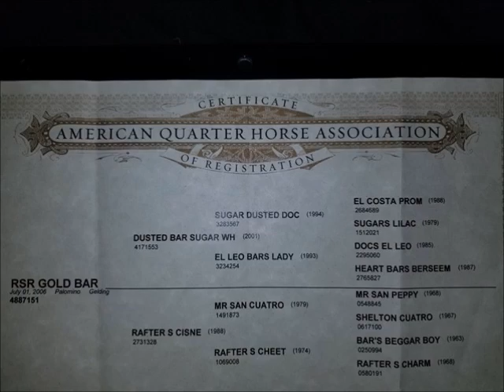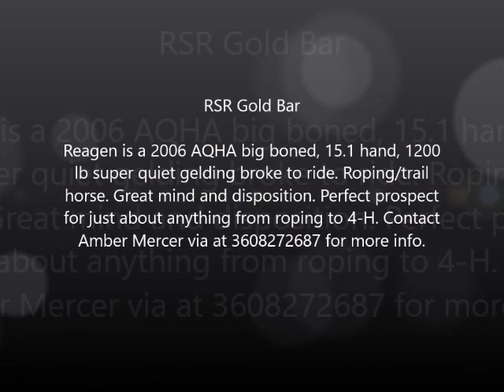RSR Gold Bar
FOR SALE
Reagen is a 2006 AQHA big boned, 15.1 hand, 1200
lb super quiet gelding broke to ride. Roping/trail
horse. Great mind and disposition. Perfect prospect
for just about anything from roping to 4-H.